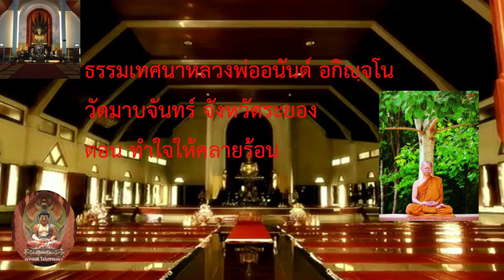ธรรมะดีๆ | ทำใจให้คลายร้อน | วัดมาบจันทร์